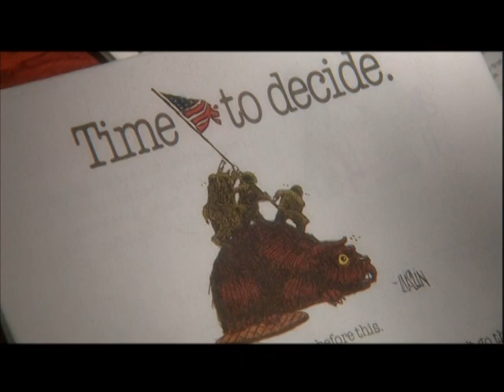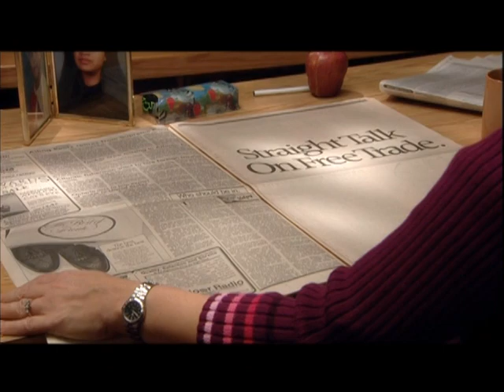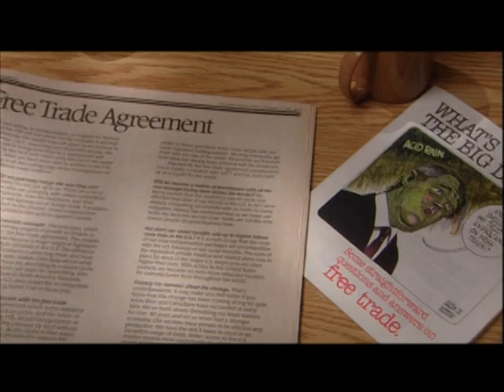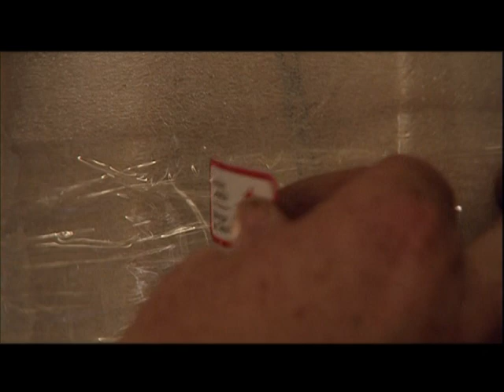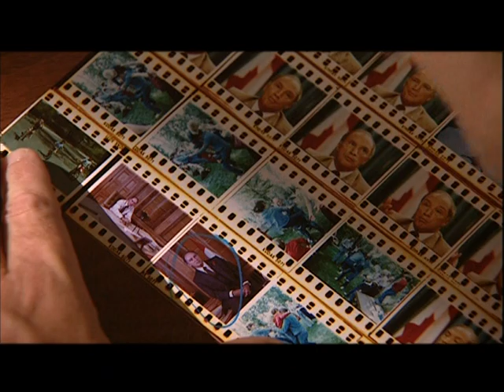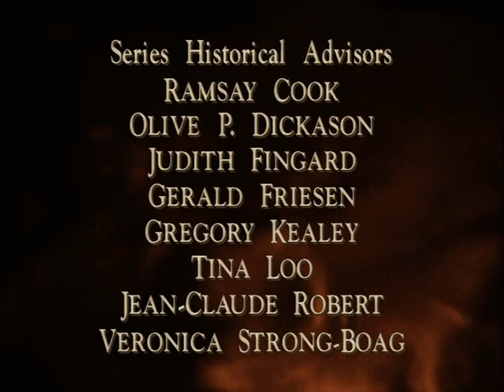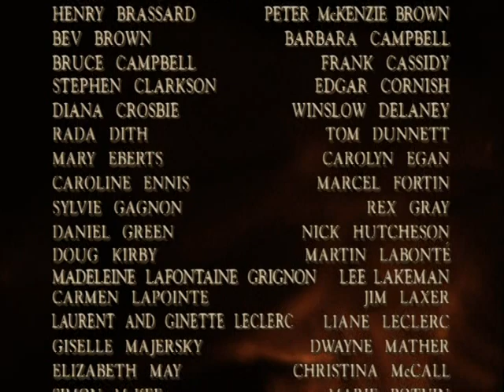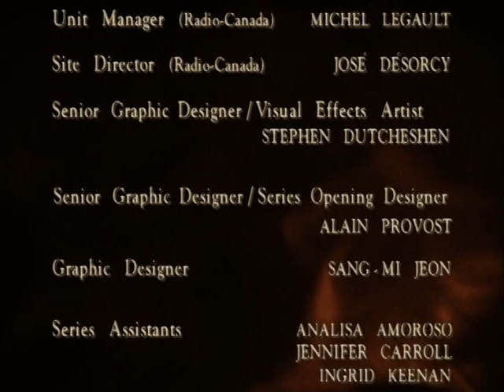Canada A People's History "In an Uncertain World" Episode 17 Part # 4